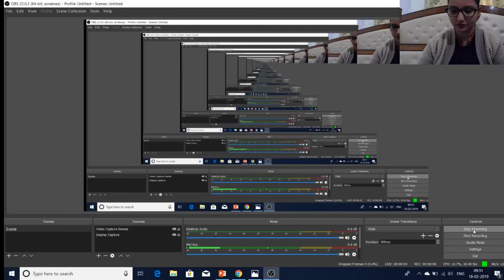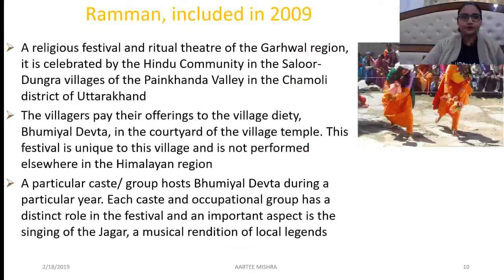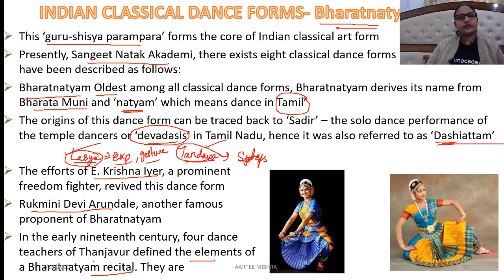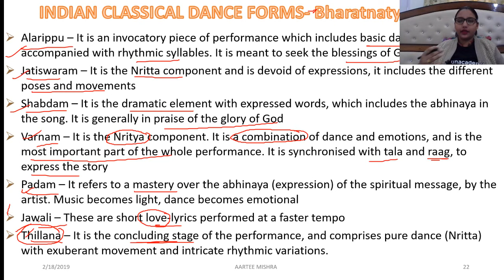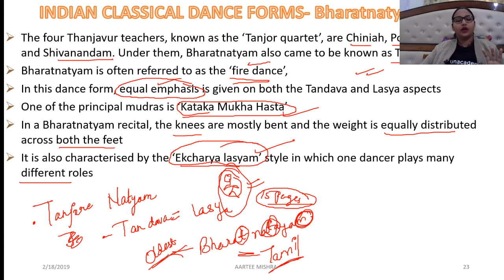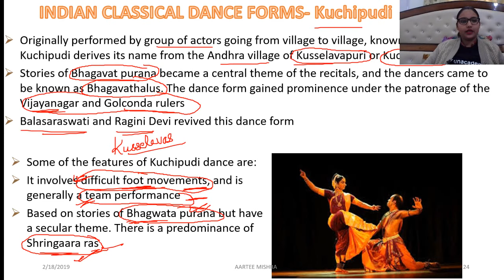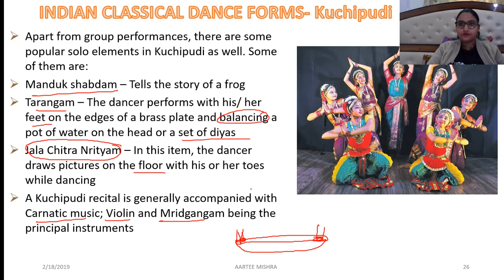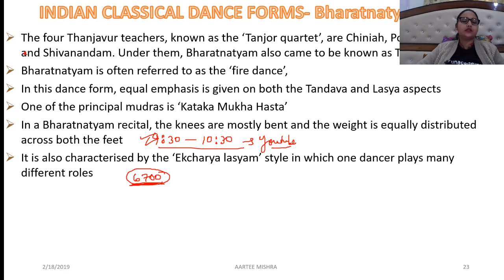Integrated Course on Art and Culture for UPSC CSE - Lecture 12 - Indian Music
Aartee Mishra and more top educators are teaching live on Unacademy Plus.